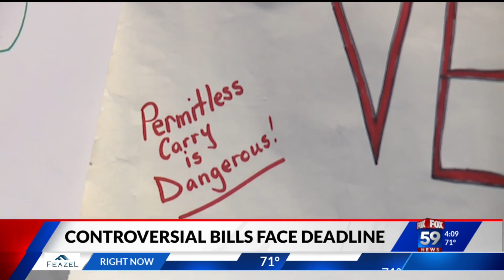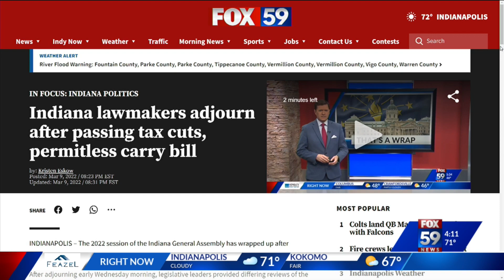Four bills waiting for action from Holcomb as Tuesday deadline approaches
Four bills, including two of the most controversial measures passed by Indiana lawmakers this session, are still waiting on a signature from the governor.